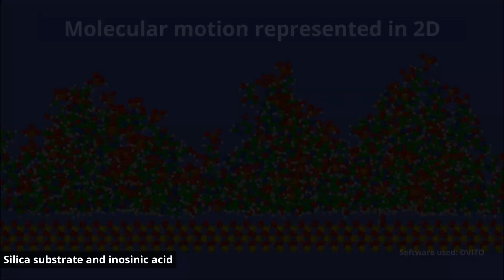VR applied: Comparison of 2D & 3D representations of results from molecular dynamics simulations.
This is a comparison of a conventional two-dimensional representation and a three-dimensional VR representation of results from molecular dynamics simulations (molecular calculation) for inosinic acid on a silica substrate. (The video where VR is used is a two-dimensional representation of material originally represented in three-dimensions. When viewed on a head-mounted display, viewers can clearly experience positional relationships in a more spatial way.) *Software used: OVITO ), and UnityMol